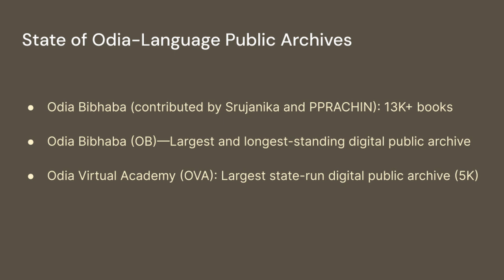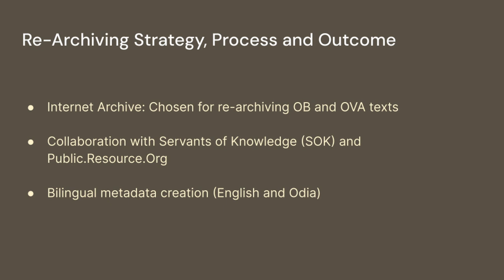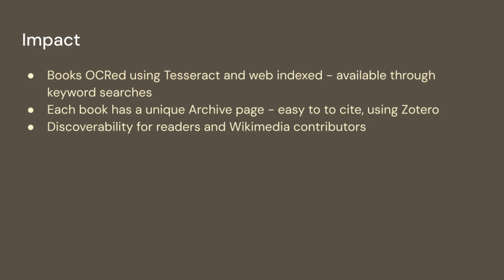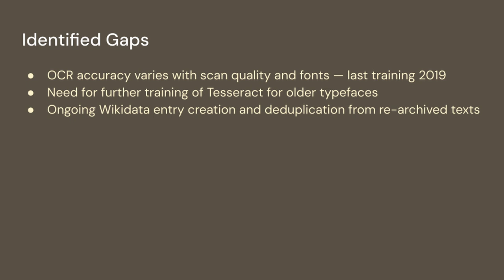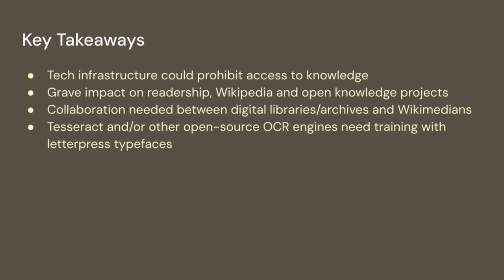Archives & Memory- Enhancing Discoverability, Searchability and Citability through Re-Archiving